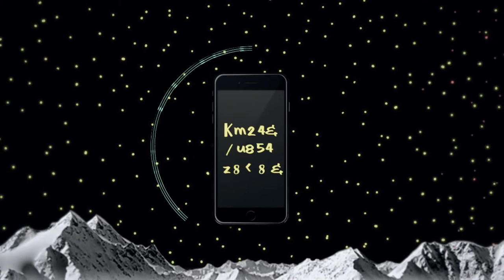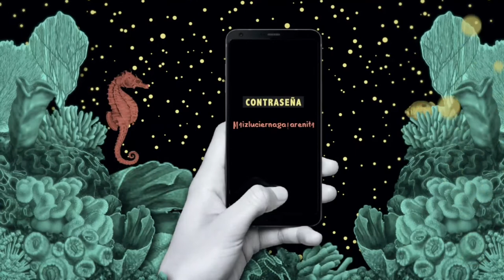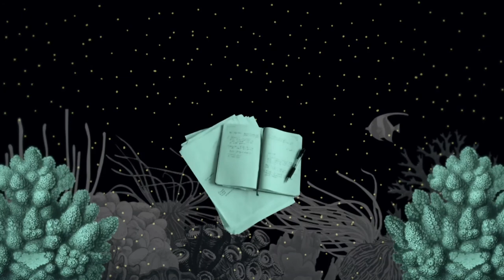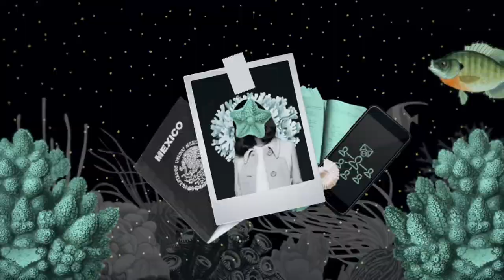Cifrado: Un paso esencial para proteger tu información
Aquí te decimos qué es el cifrado y cuál es la importancia de este método para proteger tu información sensible.